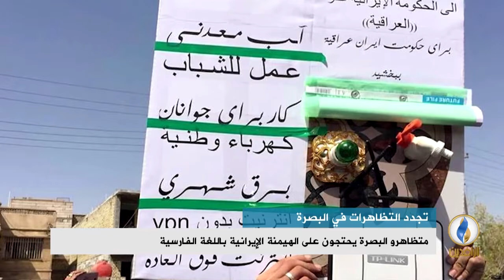تقرير إخباري.. متظاهرو البصرة يحتجون على الهيمنة الإيرانية باللغة الفارسية